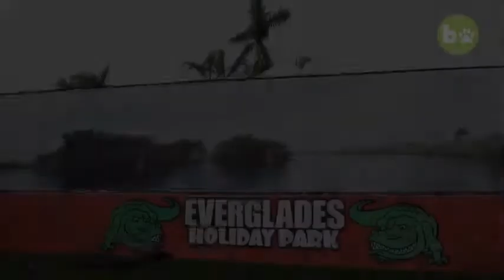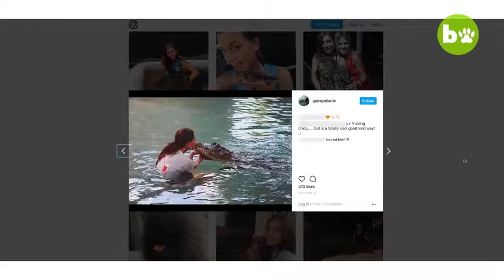23 Years Girl Rescue Nuisance Alligators without thing about his social life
and import your Youtube and Vimeo video to get more view and more like.